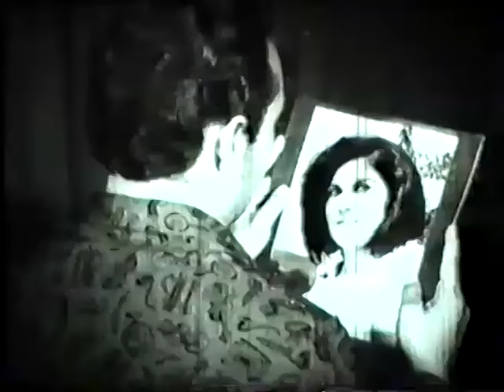فیلم دختر کدخدا | ۱۳۴۵ | نسخه کمتر دیده شده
فیلم دختر کدخدا | ۱۳۴۵ | حمیده خیر آبادی و محسن آراسته | نسخه کامل

✅خلاصه داستان👇
یک روستایی جوان به نام نادر به گلنار، دختر کدخدا، علاقه دارد، اما کدخدا مخالف ازدواج آن دو است، و تصمیم دارد دخترش را به عقد مباشر درآورد. مباشر و رمال روستا علیه نادر توطئه می کنند، اما بین آن دو، که کارشان سرکیسه کردن اهالی است، اختلاف می افتد. رمال به دست مباشر کشته می شود، و مباشر نادر را به عنوان قاتل معرفی می کند و باعث می شود که او روستا را ترک کند. قبل از آن که مراسم ازدواج مباشر و گلنار برگزار شود او می گریزد و با فرخ خان، پس ارباب که جوان تحصیل کرده ای است، مواجه می شود. پسر ارباب با شنیدن سرگذشت گلنار امکان تحصیل او را فراهم می کند و به تدریج به او دل می بندد. اما پس از اصرار گلنار برای ازدواج با نادر و برملاشدن راز قتل رمال و دستگیرشدن مباشر، فرخ به رغم رأی مادرش گلنار و نادر را پای سفره ی عقد می نشاند.